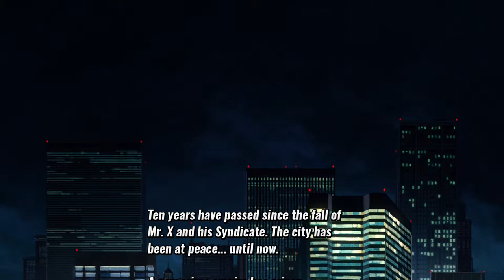Streets of Rage 4 - Part 1 | Endless Trophies!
It's time to return to the streets! They're so full of rage!

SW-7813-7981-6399